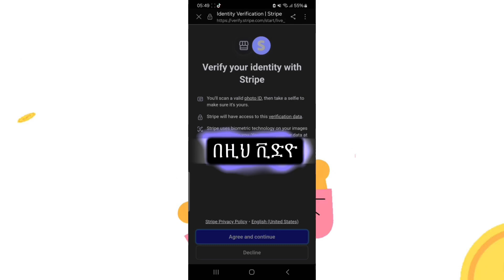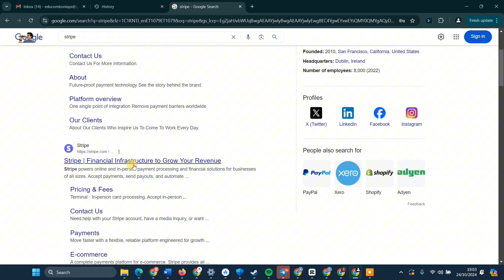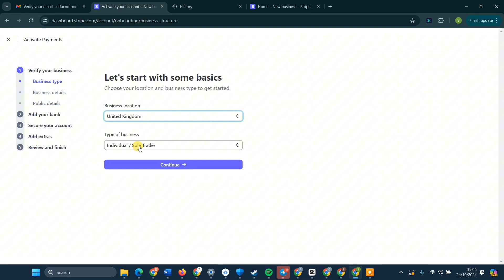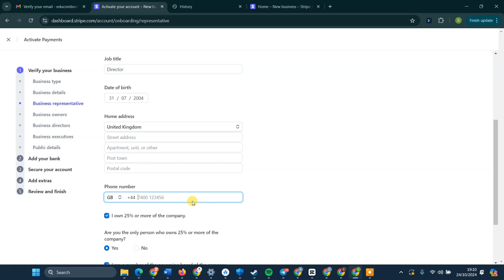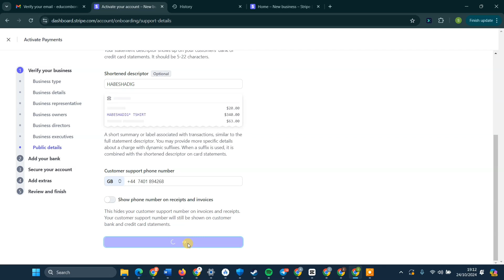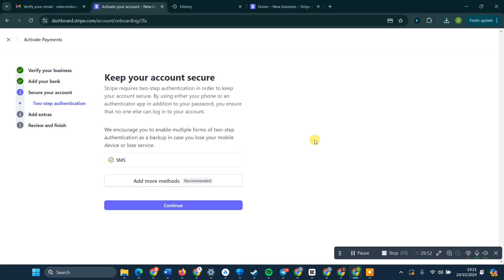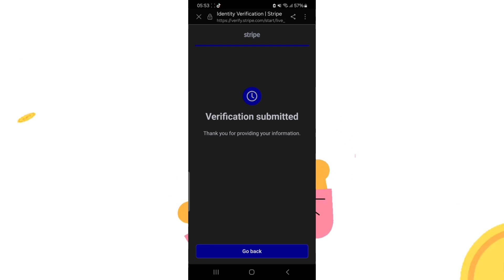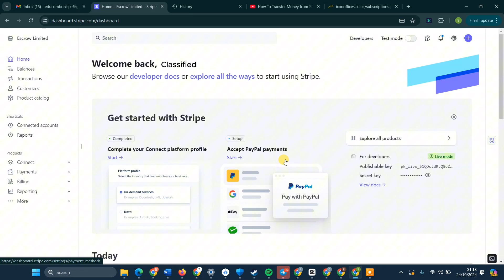የStripe አካውንት ከኢትዮጵያ | How to create a Stripe account from Ethiopia using UK LTD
ከዚሁ ከኢትዮጵያ ሆነን ሙሉ ለሙሉ የሚሰራ የStripe አካውንት ለPaypal እንዲሁም ለሌሎች የክፍያ አማራጮች የሚሰራ የUK LTD በመጠቀም በዚህ ቪድዮ እንከፍታለን!!

Ready to start accepting international payments in Ethiopia? In this video, I’ll guide you through creating a Stripe account from Ethiopia by setting up a UK Limited (LTD) company. This approach will help you access one of the most popular payment gateways in the world, making it easier to expand your business and reach customers worldwide. Whether you’re a freelancer, business owner, or content creator, this video will provide the step-by-step process to get started with Stripe from Ethiopia. Make money online in Ethiopia by accepting international payments. In this video, I’ll walk you through creating a Stripe account from Ethiopia by setting up a UK Limited (LTD) company. This method will unlock access to Stripe, one of the world’s most popular payment gateways, so you can easily expand your online business and reach customers worldwide. Whether you’re a freelancer, small business owner, or content creator, this guide has everything you need to start using Stripe from Ethiopia.

Ben Online